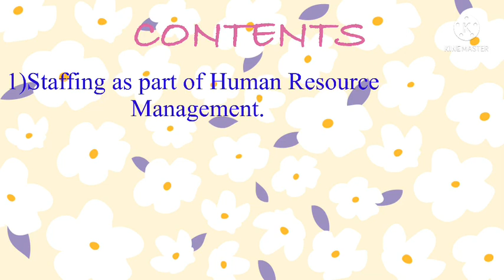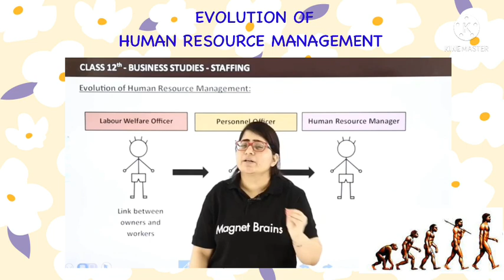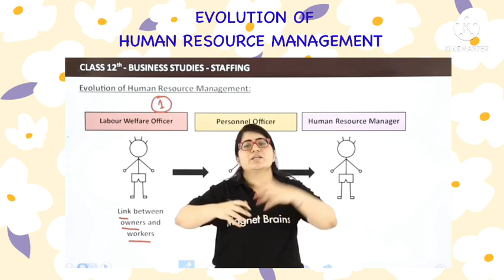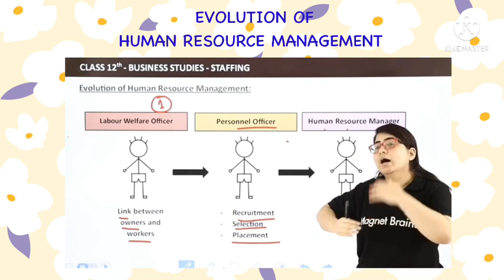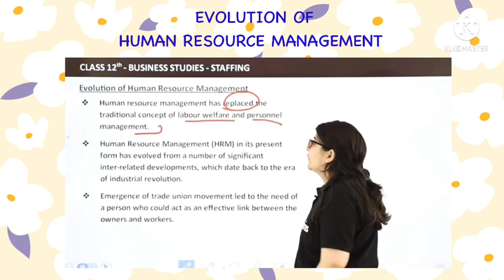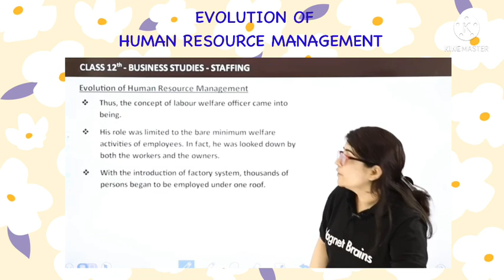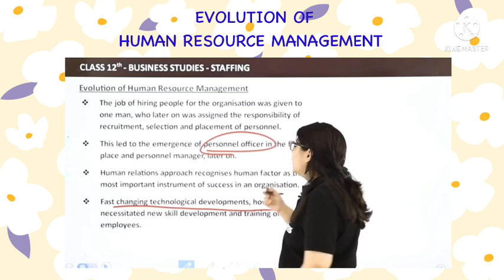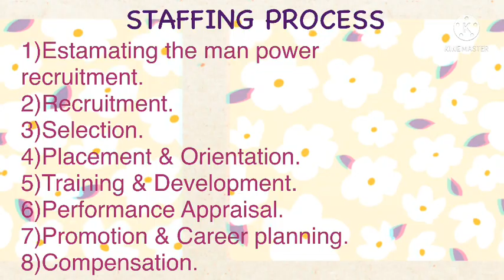Class XII business studies (STAFFING CHAPTER 6) explanation part 2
Explanation on staffing as part of Human Resource Management.

Evolution of Human Resource Management

Staffing process